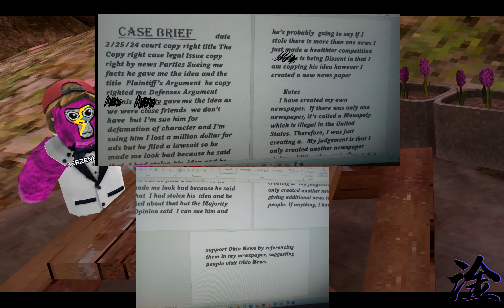IM A LAWYWER IN GORILLA TAG!!!!!!